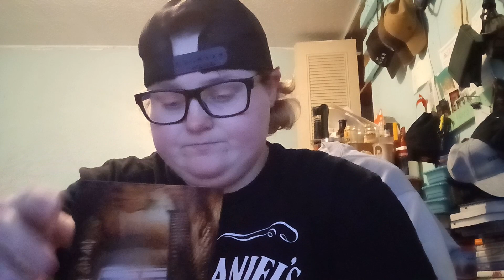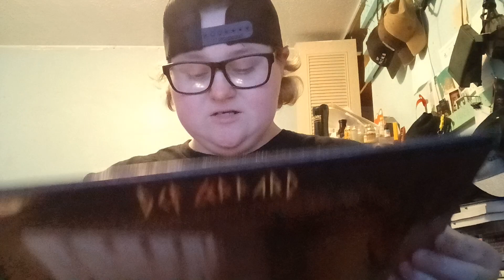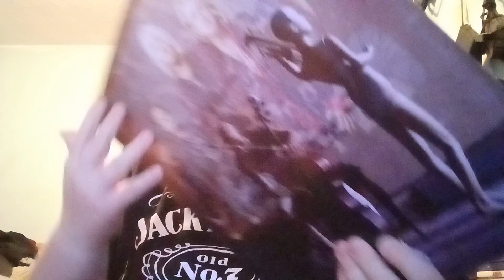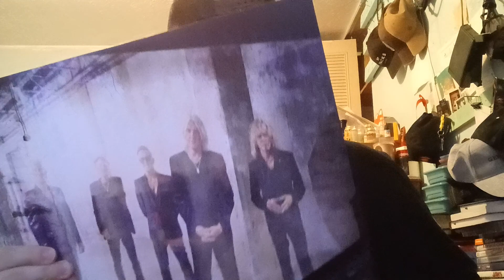Def Leppard Drastic Symphonies Unboxing